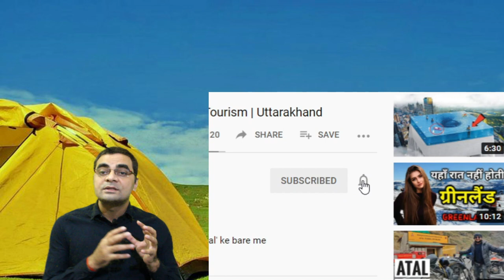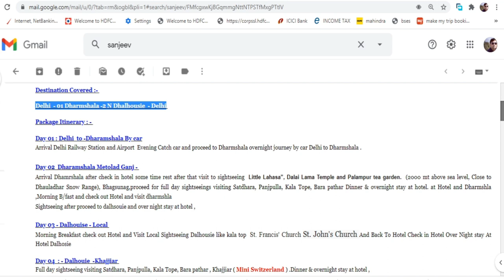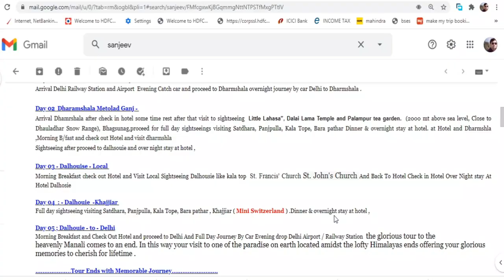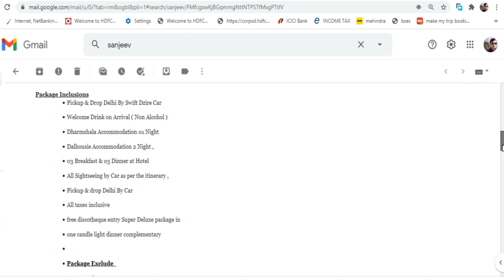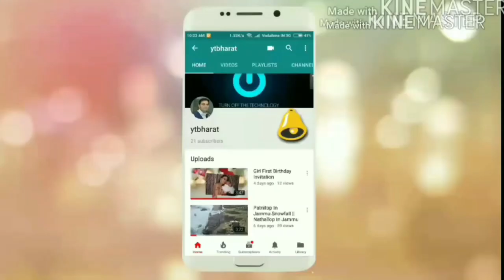Dharamshala- Dalhousie Tour Package By Private Car (5Night/6Days ) Call For Booking 80104-28280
Dharamshala Dalhousie Best Travel Package From Private Car.

You can call or whatsapp on below numbers to get details and book ur package, hotel, cab sightseeing.
For Dharamshala, Dalhousie, Manali Shimla Budget Package Booking Call On Below Numbers.

Honeymoon Package
I AM NOT THE OWNER OF SOME PICTURES SHOWED IN THE VIDEO.